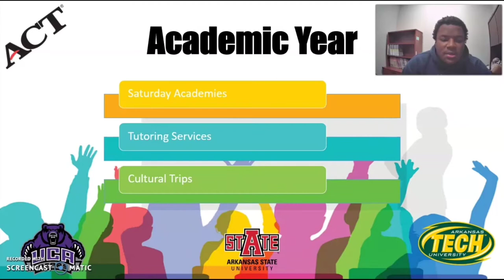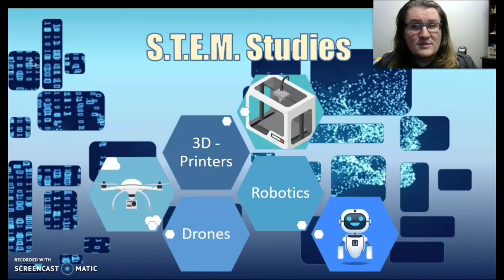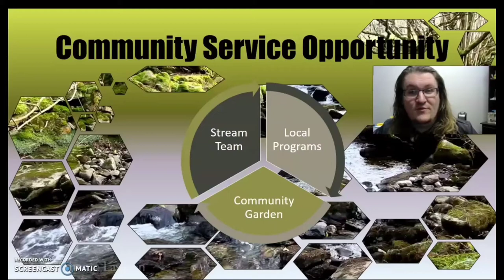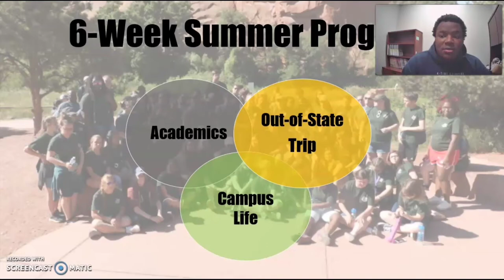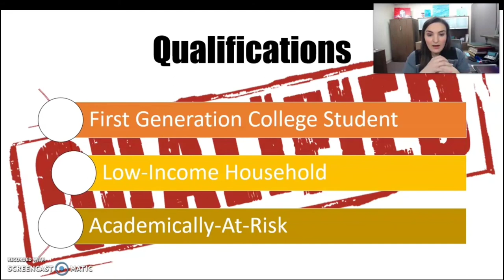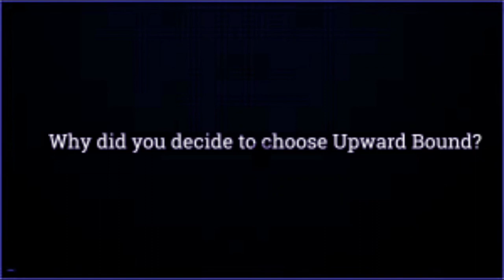Upward Bound Recruitment Video 2021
Arkansas State University - Beebe Upward Bound Program is a college preparatory program for high school aged students. Our services are completely free and are geared towards academic, social, and cultural development that will assist students with their transition into higher education.

Currently we are accepting applications from 9th-11th grade students for our summer program!

Facebook Group: Vanguard Upward Bound
Facebook Page: Upward Bound - ASU Beebe & Heber Springs